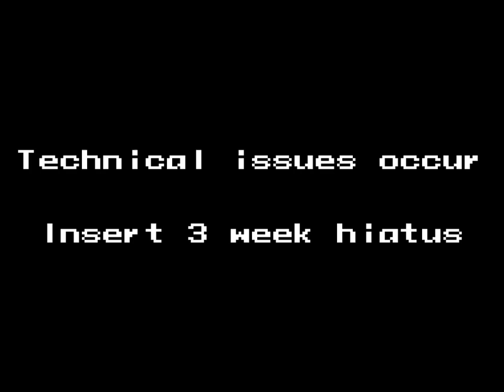Mega Man X DiVE - Jakob Elevator: 1F ~ 20F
Okay, my little hiatus is officially over. Was going through some technical issues with this game. Anyway, one of the last updates brought in the Jakob Elevator, a mode where you fight floor after floor of enemies, each consisting of their own challenges. Currently, there's only the first 20, every 5 floors being a boss fight. But each floor also has bonus effects that benefit certain weapon types, and sometimes characters.

However, unique to this mode is a battery system. You can only use each character a certain number of times per day, said number depends on their rank. B and A rank characters can be used 3 times, and S Rank characters can be used 4 times. Once their batteries are out, they cannot be used in the elevator for the rest of the day. And if a character dies in the elevator, they are also gone for the rest of the day. Batteries are restored on the daily reset.